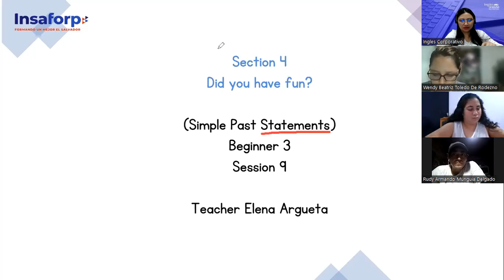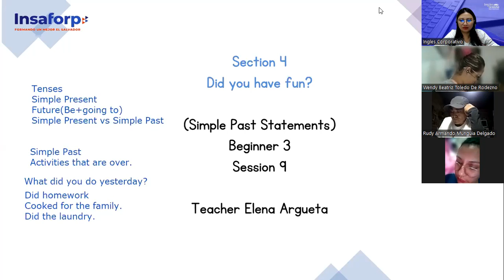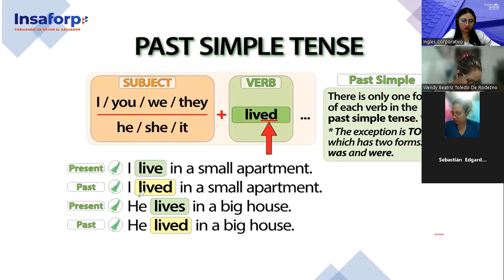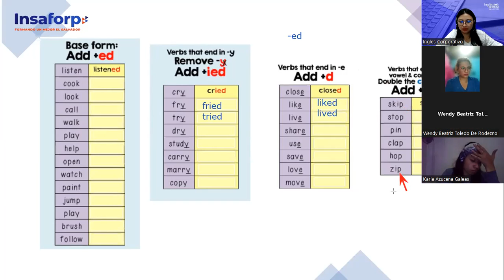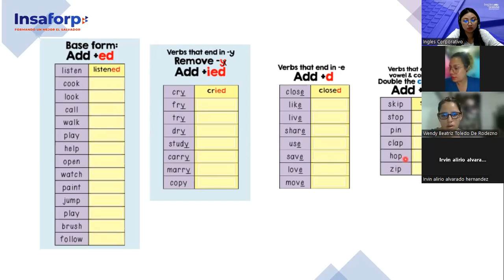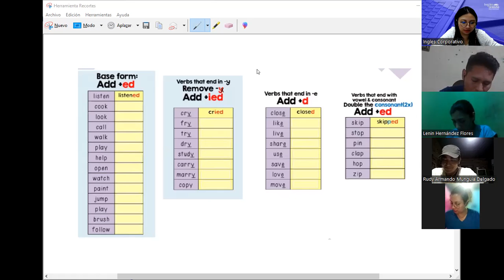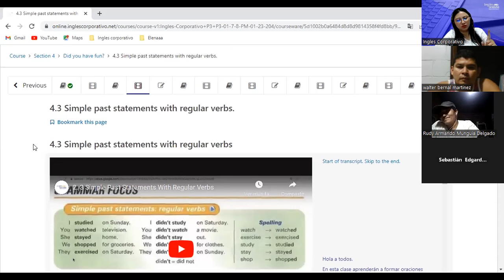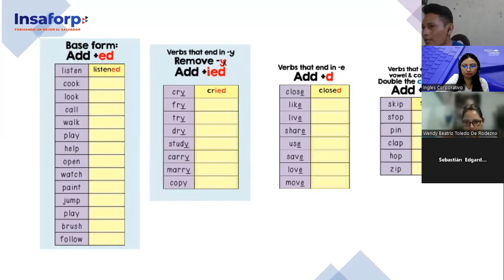Class 9-30-01-23-FI-REGAL-96-Argueta-Simple Past/Regular verbs spelling